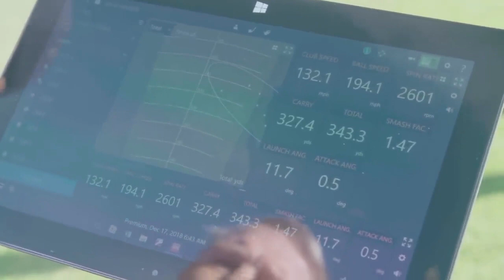Golf Spotlight 2019 - Jamie Sadlowski & Srixon Z Star XV Balls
I am joined by professional golfer and long drive champion Jamie Sadlowski to look at his work with Srixon and Cleveland to show off distance, while sharing tips on how to generate your own.  For more information on Jamie and his video works,